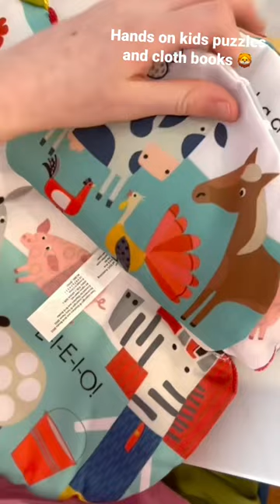Toddler puzzles & cloth books for babies 🦁 🦆 📖 from PaperPie, home of Usborne and Kane Miller 📚